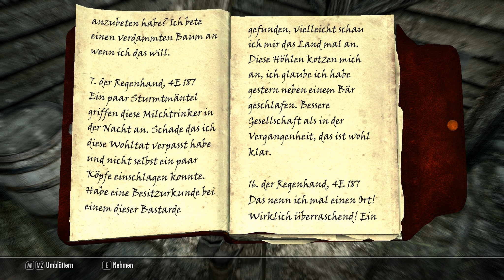Let's Play The Elder Scrolls (TES) V : Skyrim #057 [Deutsch/German] Einsatz in vier Wänden